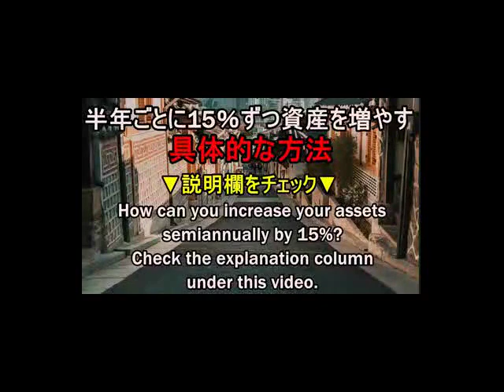海外 進出支援 海外投資信託 約定日は？